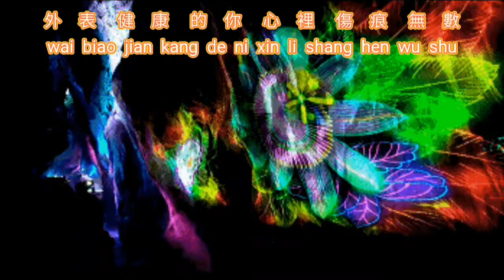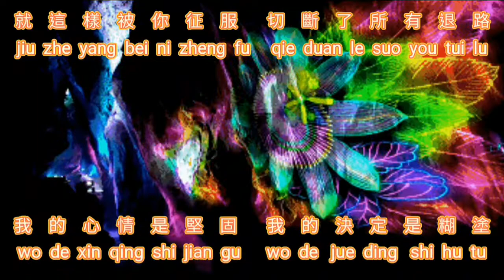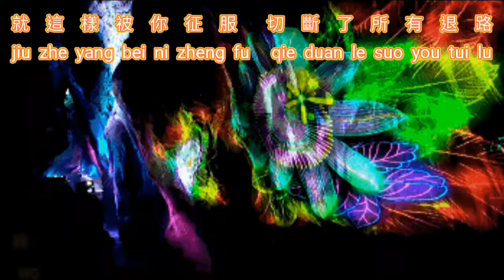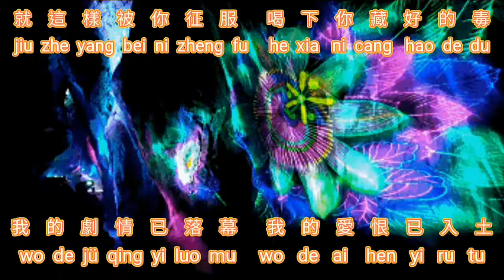Zheng Fu {征服} versi vocal 人聲版 那英 - Na Ying